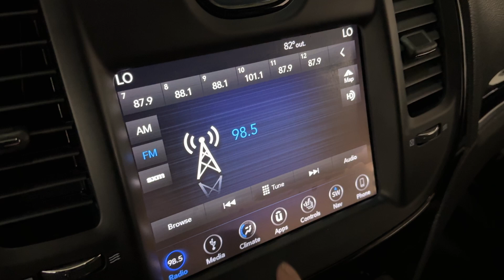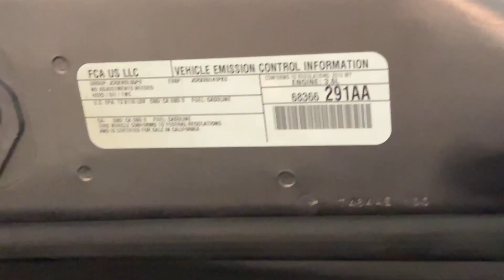2018 Chrysler 300 300S Sedan - 300 Horsepower 3.6L V6 - For Sale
Have a look at this Super Clean, Low Miles, Serviced, Adult Owned, & Non Smoker 2018 Chrysler 300 300S Sedan with Granite Crystal Exterior Paint over Black Interior Upholstery. This Chrysler 300 Limited is Equipped with a 300 Horsepower 3.6L V6 Engine Coupled with 8-Speed Automatic Transmission.

This Chrysler 300 S has all the Standard Equipments & more: 300S Package 22G, Uconnect 4C Navigation w/8.4" Touchscreen Display ($995), 300 Horsepower Rating, ParkView Rear Backup Camera, Sport Mode, Keyless Go, Remote Start System, Apple CarPlay, Google Android Auto,  Bluetooth Connection,  Premium Speakers, Heated Front Seats, & much more...

Services done by TX Auto Group Service: Vehicle Inspected, Laser Wheel Alignment Performed, Oil & Filter Changed, all fluids checked & topped off if needed.